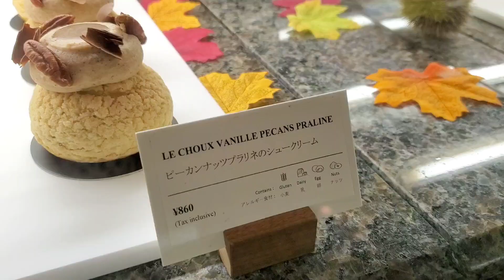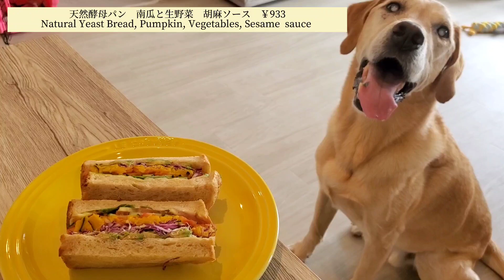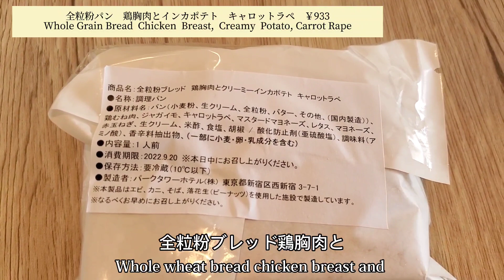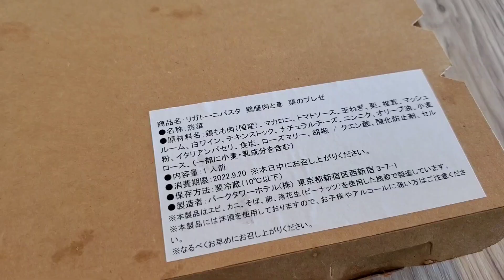【パークハイアット東京】秋スイーツあります！栗・梨・マスカット・コーヒー～ペストリーブティック&デリカテッセン～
パークハイアット東京ペストリーブティック

パークハイアット東京デリカテッセン

今回は、パークハイアット東京のペストリー
ブティックとデリカテッセンのお土産をご紹介します。

前回とメニューチェンジで、見た目も美しい新たな秋スイーツがたくさん、並んでました。

栗、梨、マスカットの他にも、コーヒースイーツがあるのが個人的には嬉しい。

彩りもきれいで具だくさんなサンドイッチは、毎回わくわくします。

今回は、アラビカ、キャラメルマカダミアナッツタルト、チョコレートコーヒークランブル、サンドイッチ二種とパスタを購入してきました。

前回のパークハイアットお土産動画↓

夏のケーキ、夏のパン、夏のパスタ

苺、抹茶、シトラス、チョコレート

苺スイーツとサワードゥーブレッドを
買ってきました

かわいいいちごスイーツが食べたい！

ペストリーブティックとデリカテッセン、最新のお土産をご紹介します。

しています。
嬉しいです。

【BGM】
BGMはVODA-syndromeのフリー音源を使用
させていただいてます。
木漏れ日のカフェ／